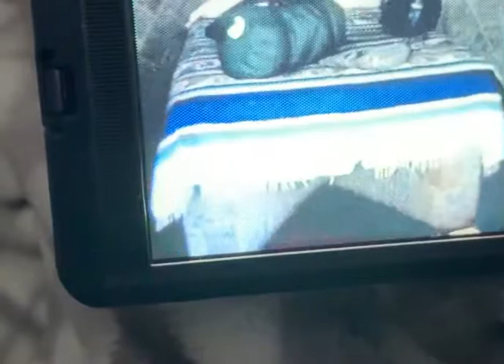November 2, 2019